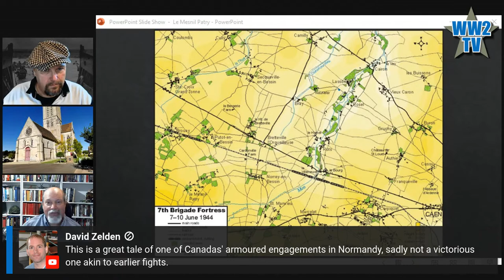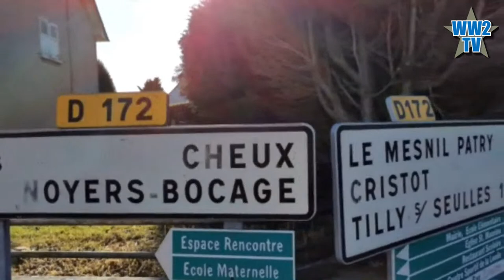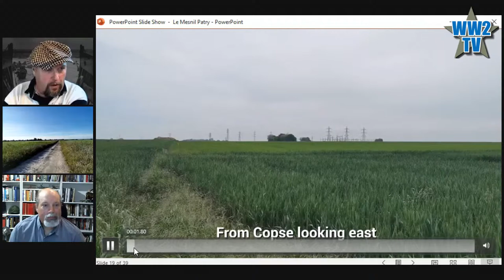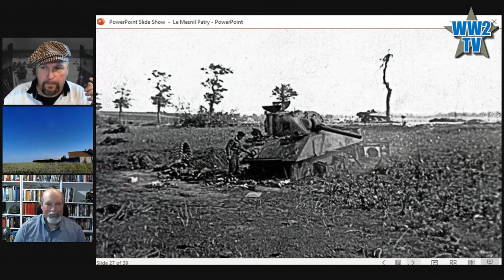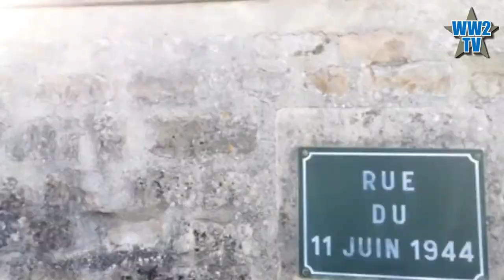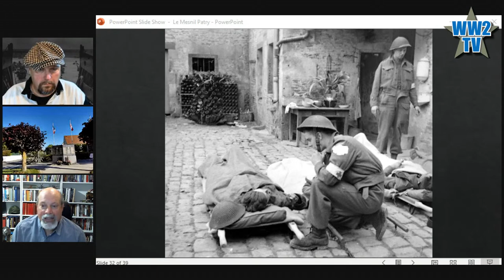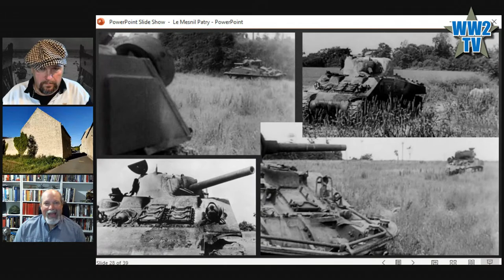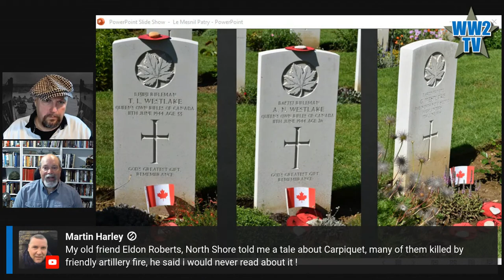The Murder Division's Revenge - Le Mesnil Patry - Normandy 1944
Part of Attrition - Beyond the Beachhead week on WW2TV
With Mike Bechthold

77 years ago today a Canadian advance towards Le Mesnil Patry from Norrey en Bessin turned into one of the costliest days for the 3rd Canadian Division in Normandy.

From Canada our guest historian is Mike Bechthold, who has written and lectured extensively on the Canadians in WWII